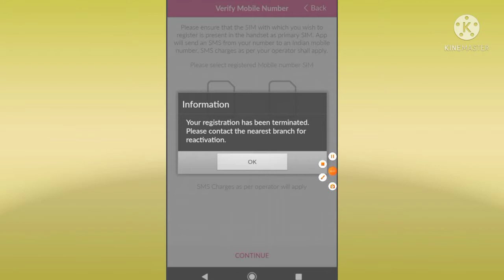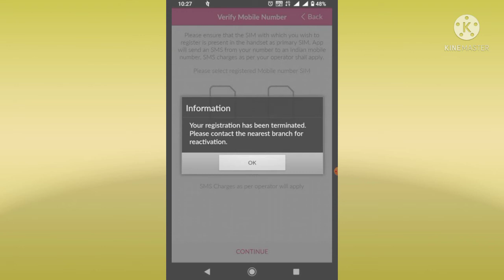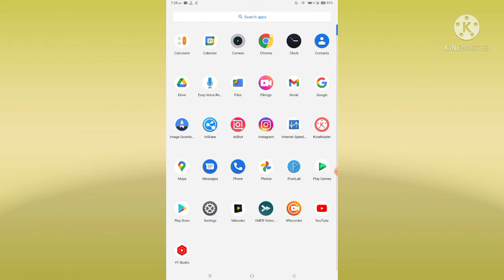Axis Bank Your registration has been terminated. Please contact the nearest branch for reactivation.